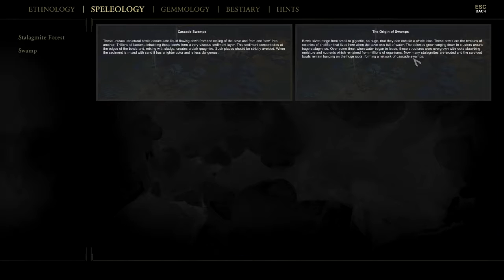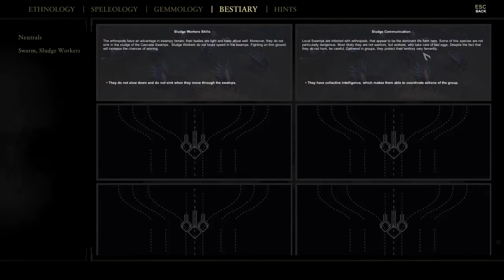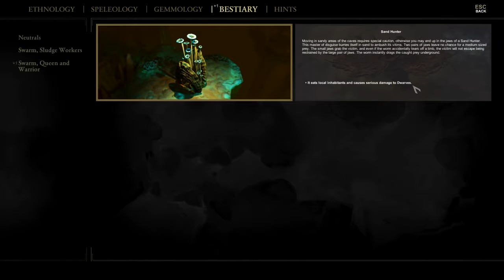Logbucheintrag #4 - We are the Dwarves (Deutsch|Blind)